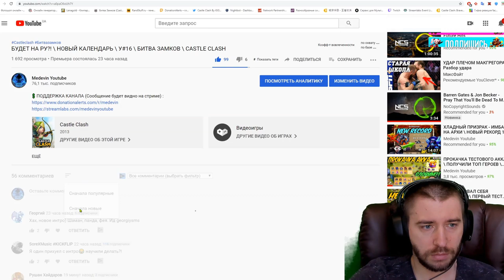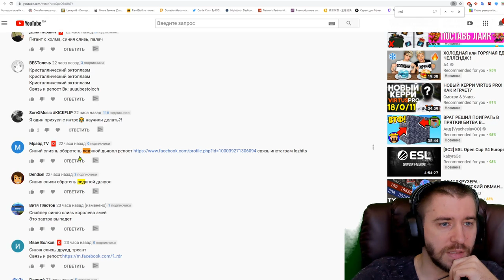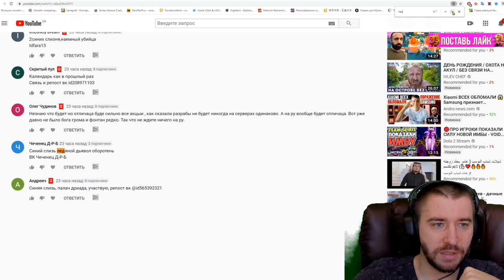СУПЕР-ЧЕТВЕРГ \ ДЕНЬ СКИДОК \ УГАДАЙКА #17 \ БИТВА ЗАМКОВ \ CASTLE CLASH